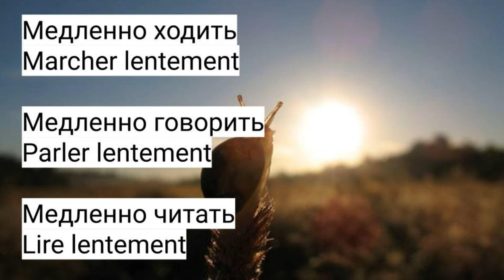#1 On écrit la dictée et apprend de nouveaux mots/Пишем диктант,изучаем слова! Russe facile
🎬Je vous conseille de regarder d'autres vidéos sur ma chaîne:

1) Grande interview : la vie de Charles à Moscou. Toute la vérité sur la Russie. Le russe facile !

4) Pourquoi j'aime la France et la langue française? Russe facile avec Irina. Apprendre le russe!

🇫🇷Salut à tous! 😊 Bienvenue! Je m'appelle Irina. J’enseigne le français et le russe. Ici je parle de la langue russe et de la culture russe, ainsi que je prouve que l'amitié entre la Russie et la France existe !

Cette chaîne est pour vous si:
-vous aimez la Russie/la France (autant que je les aime)
-vous voulez apprendre le russe ou le français
-vous voulez trouver des amis russes/français
-vous voulez trouver un prof de français/russe

Bienvenue! 😊🇫🇷❤️🇷🇺

Pourquoi faut-il étudier le russe ?

Le russe est une langue fascinante et influente qui offre de nombreux avantages pour ceux qui décident de l'étudier. Que vous soyez intéressé par la culture, les opportunités professionnelles ou les voyages, apprendre le russe peut ouvrir de nouvelles portes et élargir vos horizons d'une manière unique. Voici quelques raisons convaincantes pour lesquelles vous devriez envisager d'étudier le russe.

Une culture riche et diversifiée : La Russie a une histoire riche et une culture diversifiée qui s'étend sur des siècles. En apprenant la langue russe, vous aurez un accès direct à des chefs-d'œuvre de la littérature, de la musique, du théâtre et de l'art russes. Vous pourrez également mieux comprendre les coutumes, les traditions et les valeurs profondes de ce pays fascinant.

Opportunités professionnelles : Le russe est l'une des langues les plus parlées au monde, avec plus de 260 millions de locuteurs natifs. La Russie est également une puissance économique majeure et a des liens commerciaux étroits avec de nombreux pays. En maîtrisant le russe, vous pourriez ouvrir des opportunités professionnelles dans les domaines du commerce international, de la diplomatie, de la traduction, du journalisme et bien d'autres.

Voyage et tourisme : La Russie est un pays immense avec des paysages magnifiques, des villes historiques et une architecture époustouflante. En apprenant le russe, vous pourrez vous immerger davantage dans la culture russe lors de vos voyages, interagir avec les habitants et découvrir des endroits hors des sentiers battus qui ne sont pas toujours accessibles aux touristes anglophones.

Développement des compétences cognitives : Apprendre une langue étrangère, comme le russe, stimule le cerveau et améliore les capacités cognitives. Des études ont montré que l'apprentissage d'une langue étrangère améliore la mémoire, la concentration, la créativité et la résolution de problèmes. En étudiant le russe, vous développerez également des compétences en analyse grammaticale et en pensée logique.

Élargissement des perspectives : La Russie joue un rôle important sur la scène internationale en tant que membre permanent du Conseil de sécurité des Nations unies et en tant qu'acteur clé dans les relations internationales. En comprenant le russe, vous pourrez avoir une meilleure compréhension des enjeux mondiaux et suivre de près les événements et les développements qui se déroulent dans cette région.

En conclusion, étudier le russe est une décision enrichissante à bien des égards. Que ce soit pour explorer une culture fascinante, saisir des opportunités professionnelles, voyager avec une perspective plus profonde, renforcer vos capacités cognitives ou élargir votre compréhension du monde, la langue russe offre un ensemble unique d'avantages. Alors, n'hésitez plus et embarquez dans cette aventure linguistique captivante !